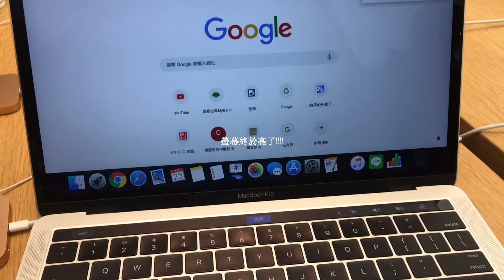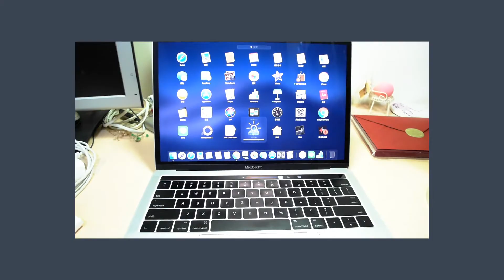Macbook壞了! 101 Apple Store直營店過保維修 最後竟然是花了$XXX!!! ✿我是蘇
這就是為什麼我三週前沒有PO影片的原因...
知道電腦壞掉時我真的心情跌落到谷底🤬
祝大家的電腦都不會壞掉!

我的電腦是2016年的Macbook Pro 13" W TouchBar
可以參考一下~~~

📒幫大家畫重點
1. 近期購買Macbook(或任何高單價Apple商品)一定要加買AppleCare延長保固，過保維修的原廠零件報價真的很驚人，聽到心臟會漏一拍的那種
2. 想到台北101 Apple Store維修請先網路預約(雖然像演唱會一樣難搶)，若要排現場維修要一開店11:00就去排隊才有機會排到

我還要繼續用我的電腦四年!!!爭氣阿我的寶貝!

🗣Declaration
* 本頻道內容皆為個人主觀意見與想法並絕無意於損及任何人事物，且一切內容未經允許請勿轉載。